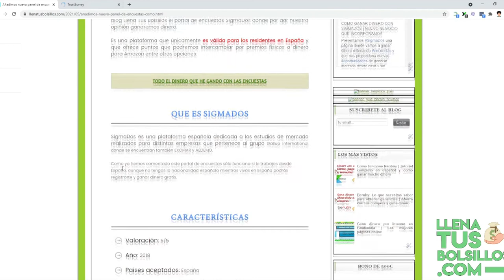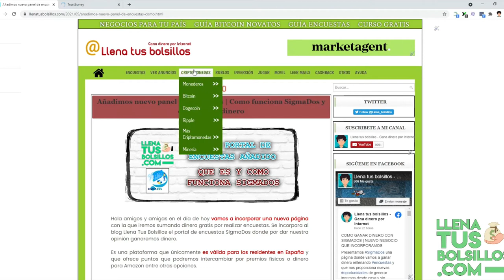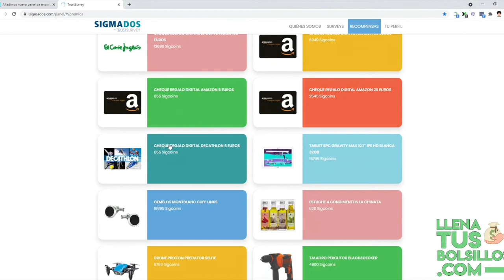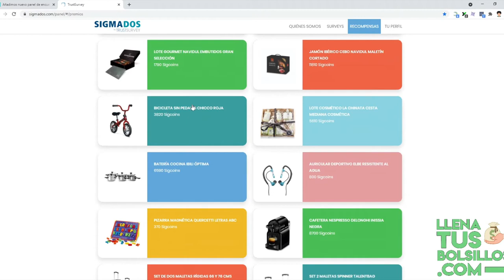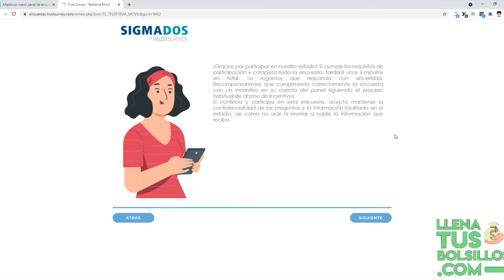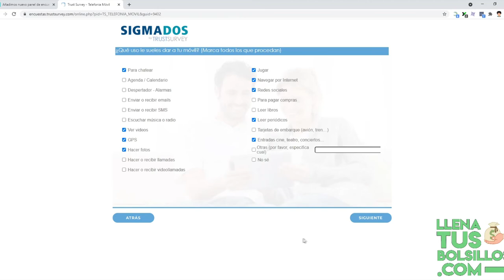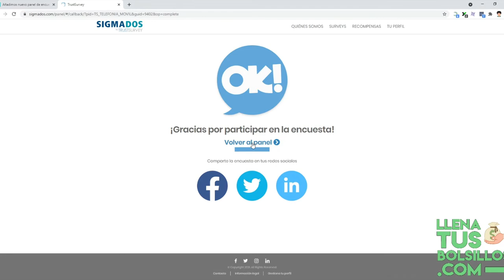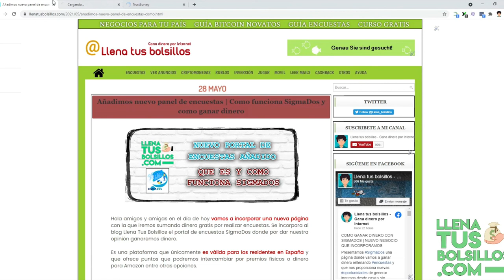Como funciona SigmaDos | Encuestas remuneradas y premios que podemos ganar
🔴  NUEVO VÍDEO   🔴

Presentamos a SigmaDos una página donde vamos a conseguir ganar dinero con encuestas y donde tendremos una gran variedad de premios que podremos canjear.

Es un negocio muy serio donde por donde dar nuestra opinión y obtener unos buenos beneficios, es válida para los usuarios que vivan en España.

● Llenatusbolsillos.com